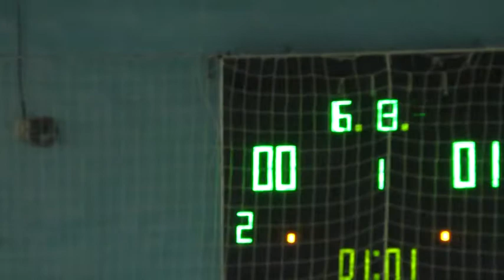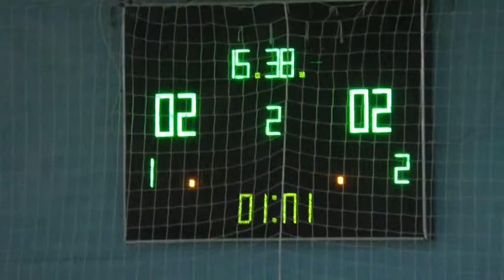Energym – SMART 1-2 тайм